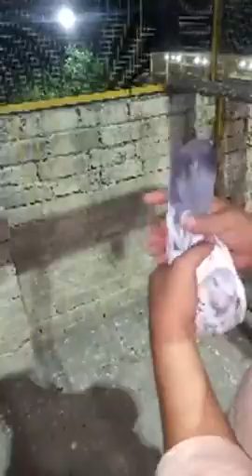پنجاب چمپین یاراں نال بہاراں گروپ استاد عرفان عالم وڑائچ اور استاد اعتزاز خان شیخوپورہ سے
# pigeons cup wale #